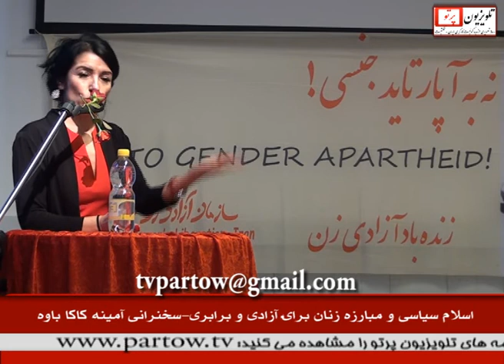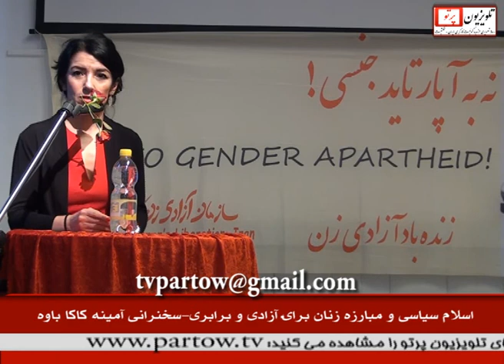کنفرانس آزادی زن 2017، آمینه کاکاباوه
اسلام سیاسی و مبارزه زنان برای برابری، کنفرانس سازمان آزادی زن آمینه کاکا باوه
Amine Kakabave i konferens Politisk islam och kvinnors kamp för jämställdhet. Hedersvåld kultur relativism.mm